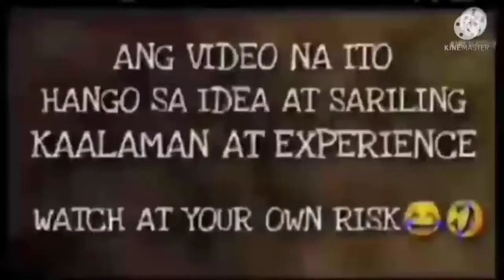ANU ANG DAPAT GAWIN KAPAG BIGLANG NAGOVERFLOW ANG CARBURATOR HABANG NANAKBO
Mga boss please follow may facebook page :
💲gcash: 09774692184